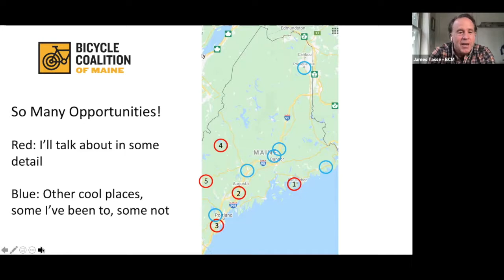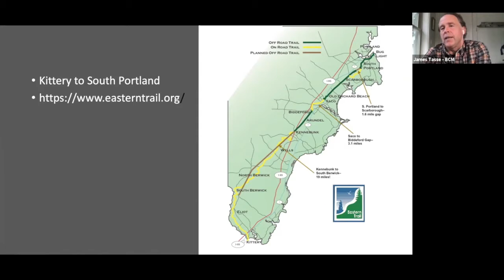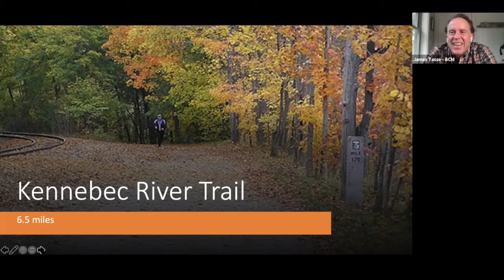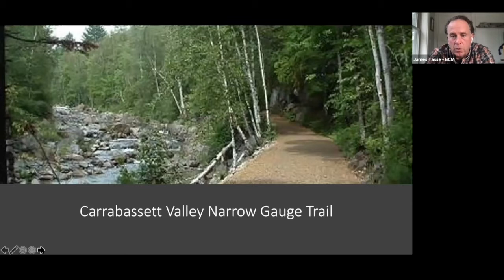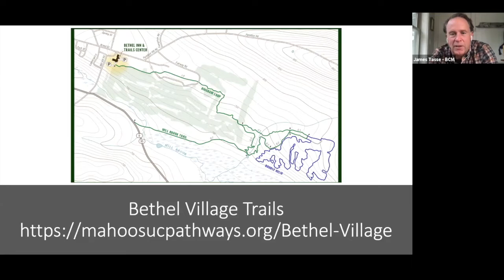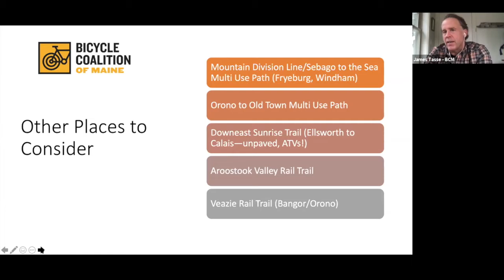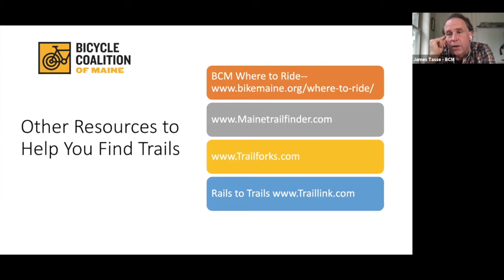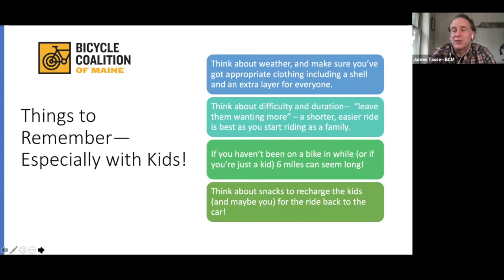Explore Maine on 2 wheels | BDN Events Online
Bicycle sales in Maine exploded this summer, due in part to COVID-19. Guest speakers from the Bicycle Coalition of Maine talk about bicycling in Maine and recommend trails to tackle this fall.

Guest speakers:
Jean Sideris joined the Bicycle Coalition of Maine as Executive Director in early 2020, bringing with her 20 years of experience as an environmental and civil engagement advocate. She has spent her career in nonprofits advocating for effective solutions to our most pressing issues and is eager to shape a path to making biking and walking safer for all Mainers.

James C. Tassé PhD is a nationally recognized bicycle/pedestrian safety educator and advocate. He is currently the Assistant Director for the Bicycle Coalition of Maine and oversees the Coalition’s education and advocacy programs.